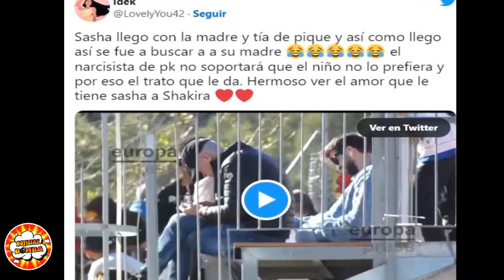VIDEO: PIQUE NO SOPORTO DESPLANTE DE SUS HIJOS 😭SE NIEGAN A ESTAR CON EL shakira FELIZ🤣